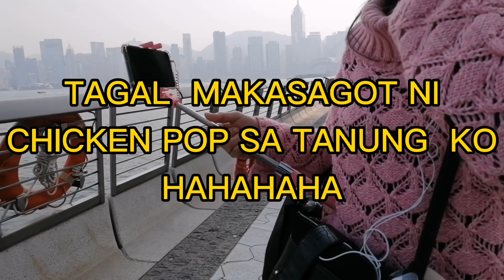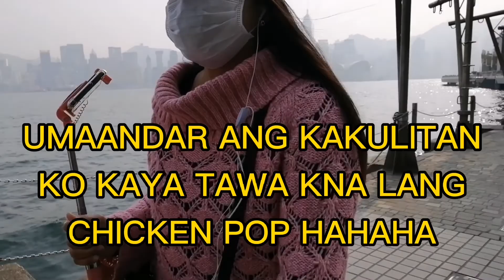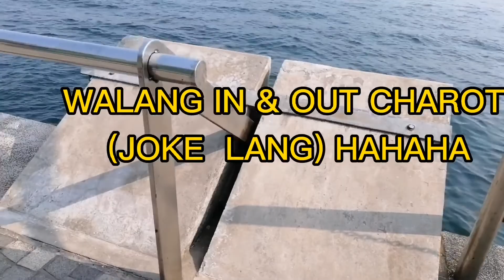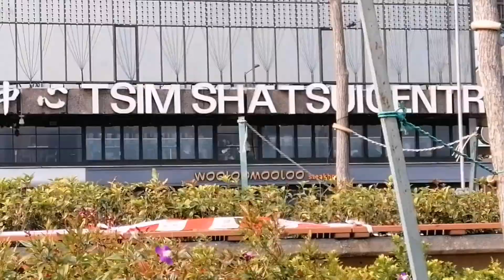On the spot interview